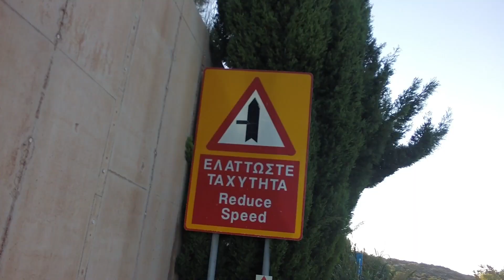Alexandra's 31 kilometers training run.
The last long distance training run ,3 weeks   before her   first Marathon.
9 minutes  video equal to  31 kilometers . easy with smile ...
Bravo Alexandra .